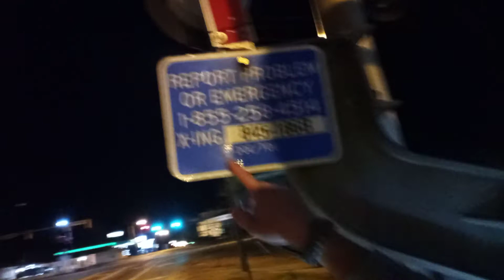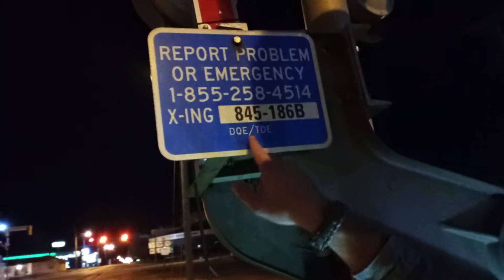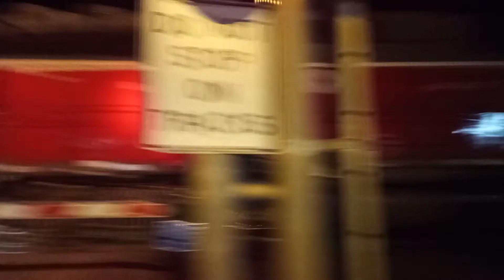DeQueen Eastern Railroad.DQE.TOE.GP40-2.D-24-3010-D-20. Broken Bow Oklahoma.2021